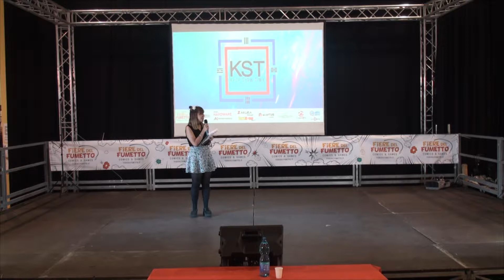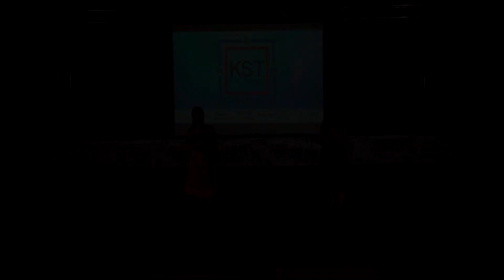KARMA at Milano Comics&Games 2018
Nostre ospiti per questo Milano Comics&Games le bravissime Karma!